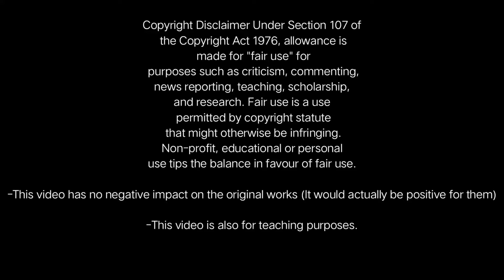CURE THE HEEL PAIN 100% | PRINCE BALLADS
Description:
         As a physiotherapist its not hard to diagnose the foot and heel pain. It's very common in India and other parts of the world with which many people suffer.
         Recovery from the heel pain in a timely manner requires a systematic,  planned and multipronged treatment from a physio that may include shock wave therapy , prescription shoe insoles, kinesiology taping, super inductive electro therapy and many more.
          We're constantly investigating and implementing new evidence based therapeutics suitable for the Indian rural schedule and lifestyle. Visit our Rehab centre or a physiotherapist for more information.